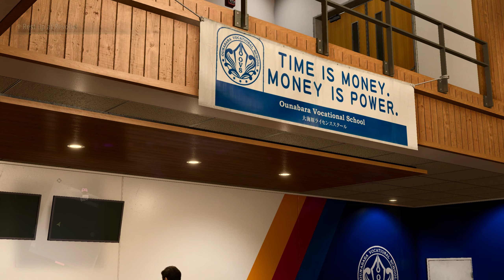Like a Dragon: Infinite Wealth | Substory №47 - Certifiable Lover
Like a Dragon: Infinite Wealth | Substory №47 - Certifiable Lover, Walkthrough, Playthrough